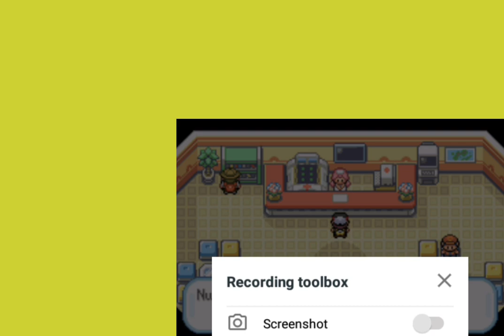MONFORNO OP POKMON GIA GAMEPLAY O2